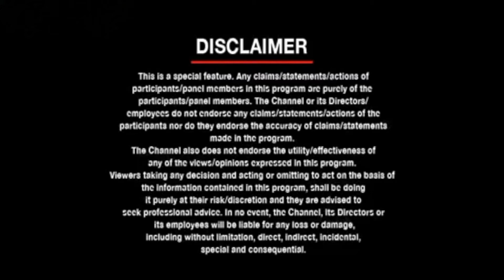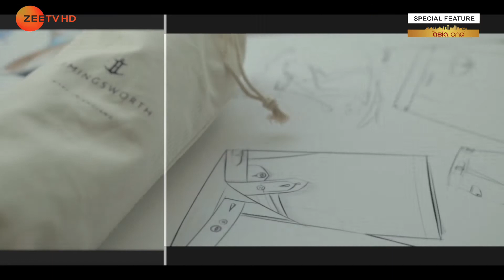Born Group, featured in ZEE TV APAC-Greatest Brands & Leaders 2020-21 Asia, ME & Africa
Mr. Dilip Keshu, a remarkable entrepreneur, an enterprising leader, and an aeronautics engineer who took an unusual path to create one of the world’s most iconic Digital & Marketing agencies BORN Group, is lauded by AsiaOne Magazine and is going to be honored with Person of the Year 2020-21 Award.